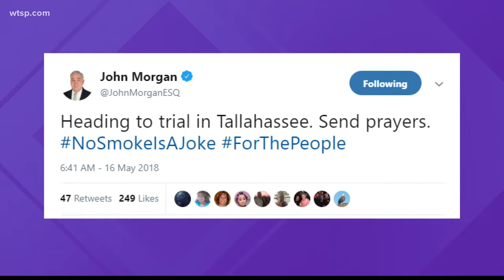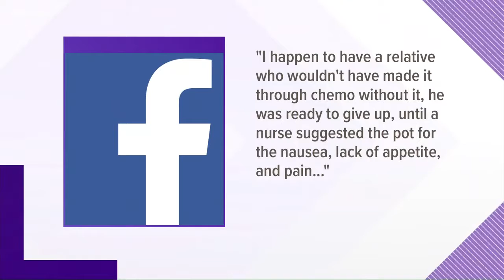Judge weighs letting legal pot users smoke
Medical marijuana passed with 70 percent of the vote, but lawmakers wouldn't let users smoke it.